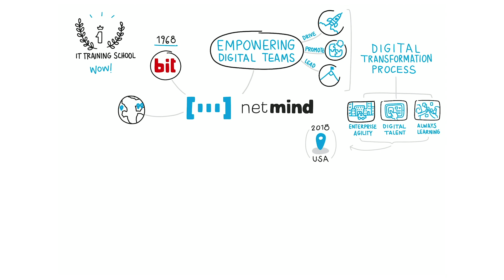Netmind Group - Our History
Netmind empowers digital teams to promote and lead digital transformations by utilizing training and support services as a strategic tool to develop their talent, promote powerful cultural changes, and transform their management models.

For more than 30 years, Netmind has a been focused on training and promoting digital business through IT people. Service areas include EnterpriseAgility, BusinessValue, DigitalTalent, and AlwaysLearning. Our client base largely consists of Fortune 100 and 500 companies with large development teams across various industries, including finance, energy, insurance, retail, transportation, consulting, and government. Each year we host over 1,000 training sessions for more than 6,000 professionals.

Follow our lead on...